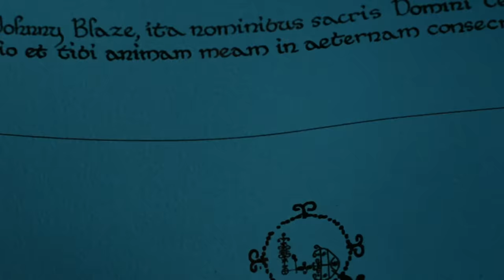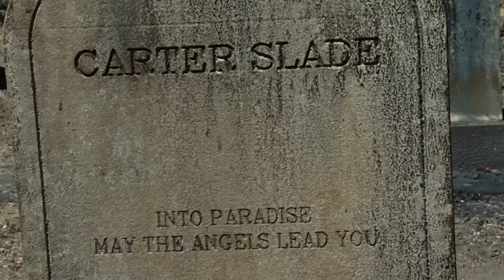22 (Every) Terrifying Ghost Rider Variants/Forms Explored In Detail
Every [22] Ghost Rider Variants Explored